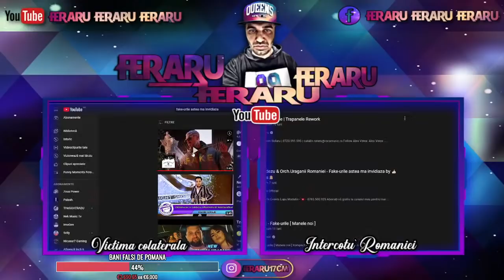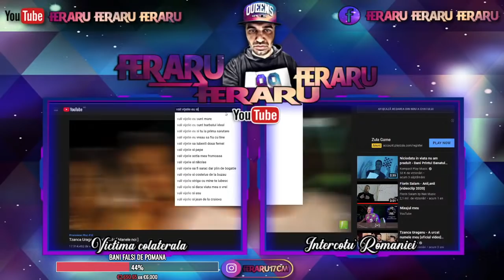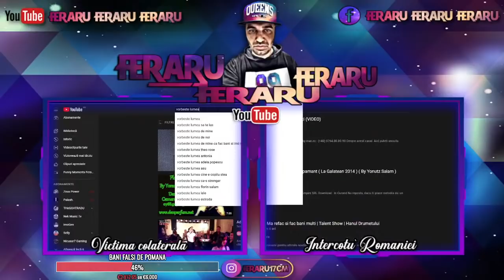Live OME TV Feraru Feraru Ferar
Sustinere Feraru feraru Feraru